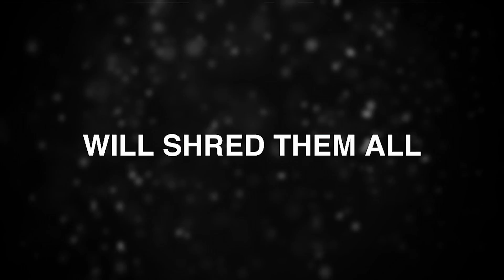WAKETOWN Trailer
A quick look at what is to come for this brand new web series.